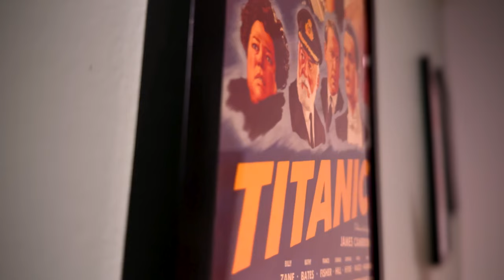Twisters Is The SAME Movie As Twister! - Spoilers!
Twisters Movie Explained - Here is my spoiler review and breakdown of Twisters. A film that is perfectly watchable and entertaining while also feeling incredibly familiar and hollow. It's a copy of Twister with the same character traits, plot points and even the RAM truck. I break down Twisters while walking the corn field, as one does.